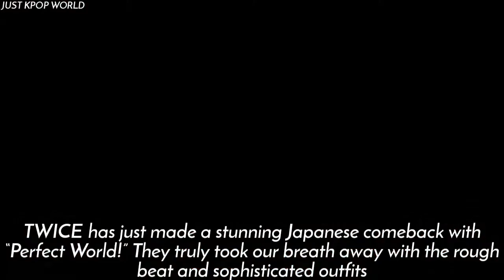How Much It Cost In Dress like TWICE 'Perfect World' Music Video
Twice outfits in the Music video
'Perfect world' is extraordinary
and the expensive clothes worn by them
they are so cute and awesome